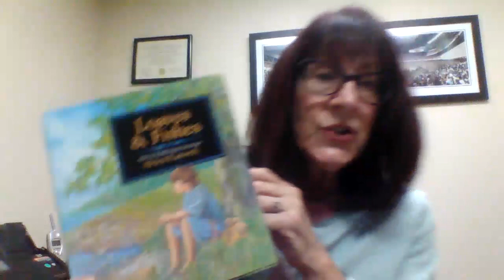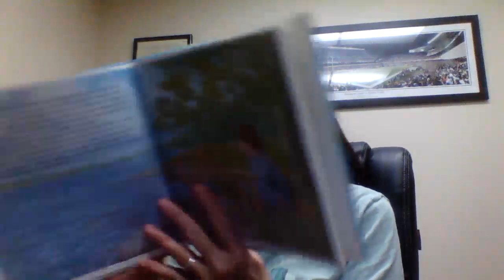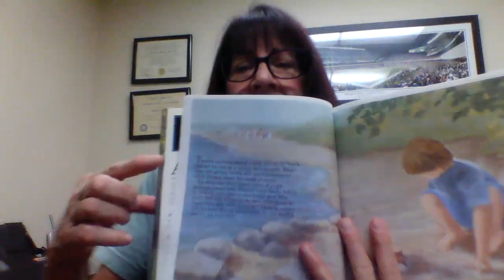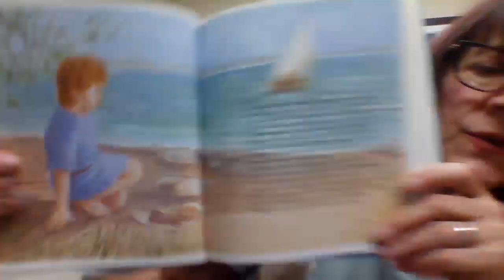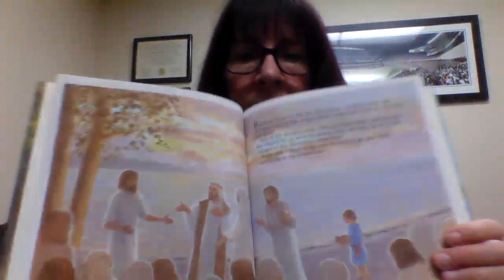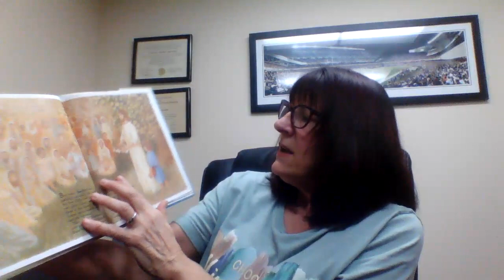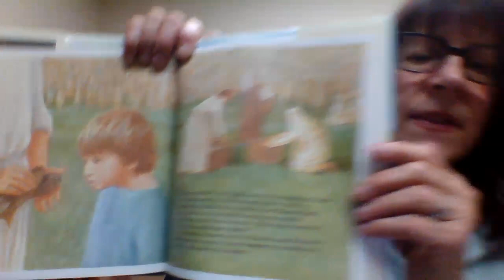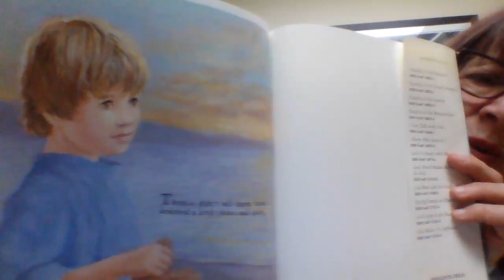Storytime with Mrs. Carol -- 02.14.2021